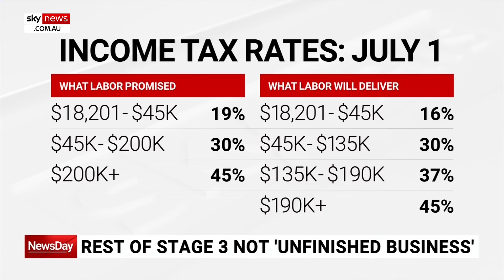Thousands of South Australians to be the ‘beneficiaries’ of tax cut changes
South Australian Premier Peter Malinauskas says thousands of South Australians are going to be the “beneficiaries” of the changes to the stage-three tax cuts.

Mr Malinauskas said more South Australians are going to have “money in their pockets”.

“In the middle of a cost-of-living crisis ... if there are more South Australians who have got the capacity to be able to confront the inflation challenge with more of their own money in their pockets – that’s a good thing,” Mr Malinauskas told Sky News Australia.

“The stage three tax cuts have had a degree of controversy attached to them the whole way through.

“Thousands of South Australians are going to be the beneficiaries of this tax cut.”